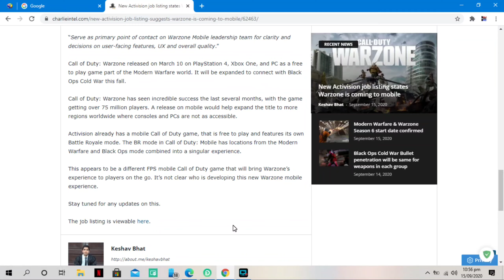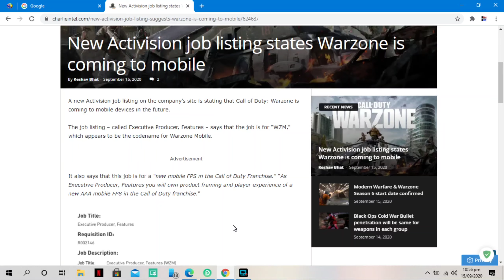Call of Duty Warzone Mobile (iOS/Android) | Coming Soon in Future | COD WARZONE MOBILE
BREAKING NEWS: COD Warzone is coming to MOBILE (iOS/Android) Call of Duty Warzone Mobile Crossplay?

Today, we got some crazy information that the free to play Call of Duty Warzone is coming to mobile devices (iOS/Android). We do not have a release date just yet but it will be a separate game from Call of Duty Mobile that already features a free to play Battle Royale mode! Hopefully, it has crossplay with console + PC :D